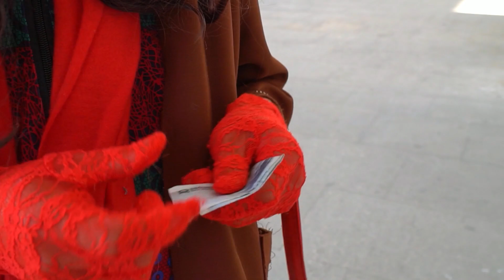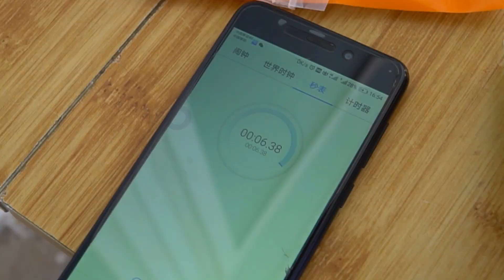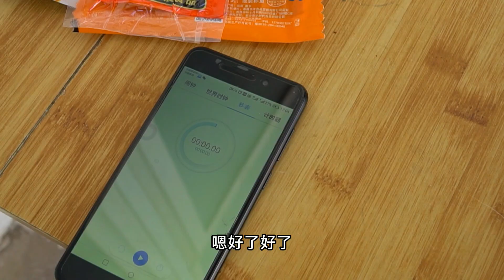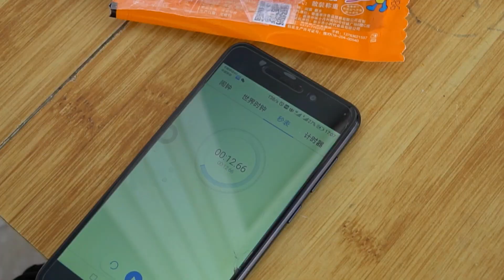老太太挑战10秒吃辣条，一口吃一袋，7秒赢走100元【百花娱乐】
10秒吃完辣条奖励100块，老太太赢钱，美女却被坑了